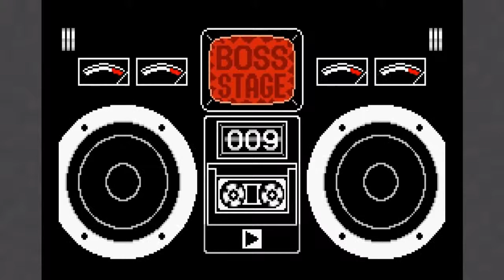Wario Ware Inc. - "Muchos mini-juegos" - PARTE 1 - Tercer Jugador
Hay más mini-juegos en WarioWare que Pokemones